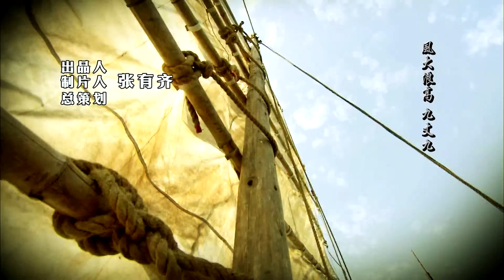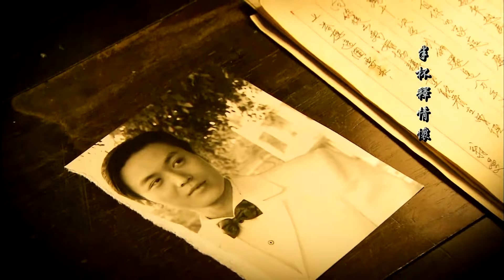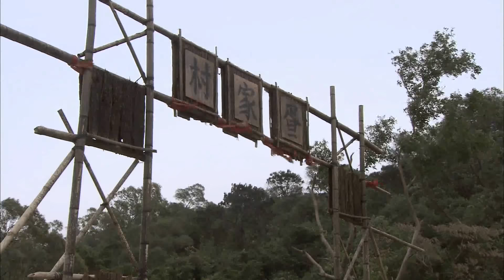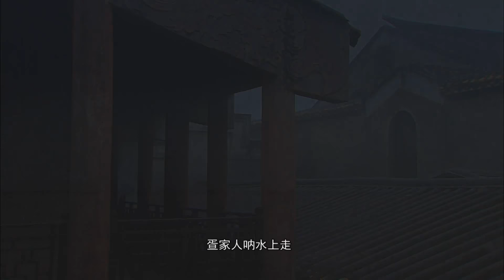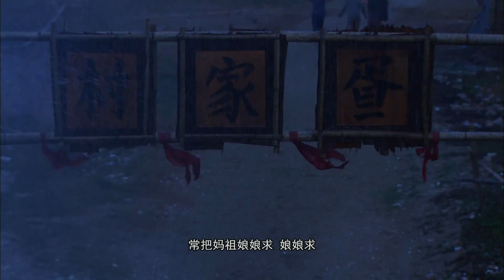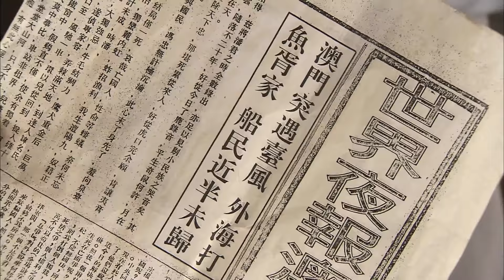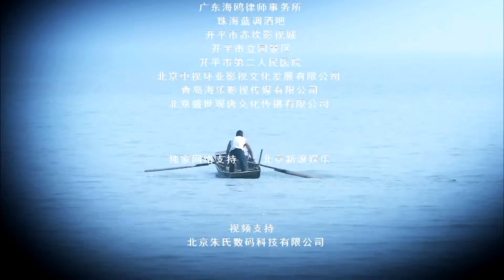《喋血澳门/Macau 1945》10 乱世中盛开的莲花｜马苏 杨紫茳 郑恕峰 普超英【捷成华视悬疑剧场】